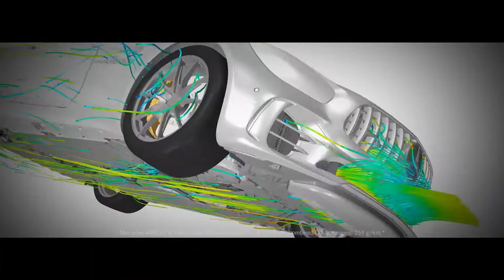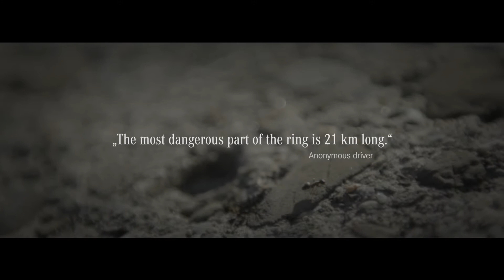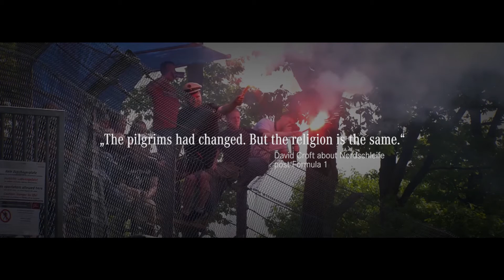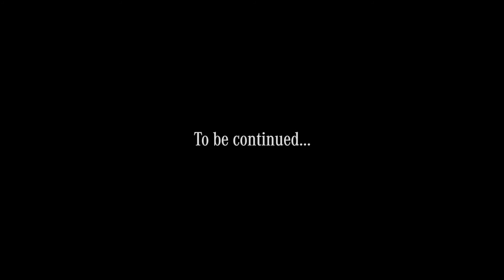Docu Mercedes-AMG GT R - deel I -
Onze rijke racehistorie op de Nürburgring is best spectaculair te noemen. Ga met ons mee terug in de tijd in een vijfdelige serie over deze roemrijke geschiedenis.